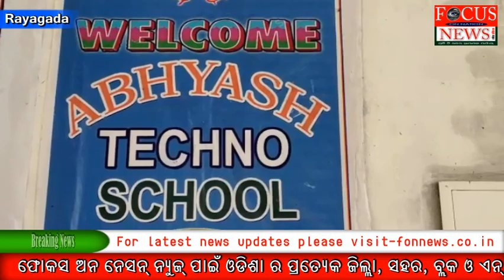ଅଭ୍ୟାସ ଟେକ୍ନୋ ସ୍କୁଲରେ ରେ ପ୍ରଥମ ଓ୍ଵ।ଟର ବେଲ କାର୍ଯ୍ୟକ୍ରମ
ଆଜି ବିଶ୍ଵ ଅକ୍ଷମ ଦିବସ ଅବସରରେ ସ୍ଥାନୀୟ ମୁଚୁକିପଦରସ୍ଥିତ ଅଭ୍ୟାସ ଟେକ୍ନୋ ସ୍କୁଲରେ ୱାଟର ଵେଲ କାର୍ଯ୍ୟକ୍ରମ ଅନୁଷ୍ଠିତ ହୋଇଯାଇଛି । ଏଥିରେ ମୁଖ୍ୟ ଅତିଥି ଭାବେ ଭାରତୀୟ ଷ୍ଟେଟବ୍ୟାଙ୍କ ପଦ୍ମପୁର ଶାଖା ପ୍ରବନ୍ଧକ ଶ୍ରୀ ଜନ୍ମେଜୟ ମିଶ୍ର ପ୍ରଦୀପ ପ୍ରଜ୍ଜଳନ କରି କାର୍ଯ୍ୟକ୍ରମକୁ ଉଦ୍ଘାଟନ କରିଥିଲେ । ପଦ୍ମପୁର ବ୍ଲକ  ଜି ପି ଓ ରମେଶ ଚନ୍ଦ୍ର ମହାପାତ୍ର ମାନବ ଶରୀର ପାଇଁ ଜଳ କିଭଳି ଅପରିହାର୍ଯ୍ୟ ତାହା ଉପରେ ଛାତ୍ର ଛାତ୍ରୀ ମାନଙ୍କୁ ଉପଦେଶ ଦେଇଥିଲେ । ବିଦ୍ୟାଳୟ ଅଧ୍ୟକ୍ଷ୍ୟ  ଶ୍ରୀ ବାଳକୃଷ୍ଣ ମିଶ୍ର ଜଳ ଶରୀର ପାଇଁ କେତେ ମୂଲ୍ୟବାନ ସେନେଇ ଆଲୋକପାତ କରିଥିଲେ । ବିଦ୍ୟାଳୟ ସମ୍ପାଦକ ଶ୍ରୀଯୁକ୍ତ ଲାଡି  ତୁକାରାମ ଏହି  କାର୍ଯ୍ୟକ୍ରମ ଦ୍ଵାରା ଛାତ୍ର ଛାତ୍ରୀ ମାନଙ୍କର ଶାରୀରିକ ଓ ମାନସିକ ବିକାଶ ହୁଏ ବୋଲି ମତପ୍ରକାଶ କରିଥିଲେ । ଆୟୋଜିତ କାର୍ଯ୍ୟକ୍ରମ ରେ ବିଦ୍ୟାଳୟ ତରଫରୁ ସମସ୍ତ ଛାତ୍ର ଛାତ୍ରୀ ମାନଙ୍କୁ ମାଗଣାରେ ୱାଟର ବୋତଲ ପ୍ରଦାନ କରଯାଇଥିଲା । ଏହା ପରେ ଛାତ୍ର ଛାତ୍ରୀ ମାନଙ୍କ ଶାରୀରିକ ଓଜନ, ଉଚ୍ଚତା ଏବଂ ରକ୍ତର ନମୂନା ପରୀକ୍ଷା କରାଯାଇ ପଦ୍ମପୁର ଗୋଷ୍ଠି ସ୍ୱାସ୍ଥ୍ୟ କେନ୍ଦ୍ରର ଚିକିତ୍ସକ ଡା. ଅରୁଣ କୁମାର ମାନସିଂ ଙ୍କ ଦ୍ଵାରା ସ୍ୱାସ୍ଥ୍ୟ କାର୍ଡ ପ୍ରଦାନ କରଯାଇଥିଲା । ଏଥିରେ ବିଦ୍ୟାଳୟର ସମସ୍ତ ଶିକ୍ଷକ ଶିକ୍ଷୟିତ୍ରୀ ସହଯୋଗ କରିଥିଲେ ।